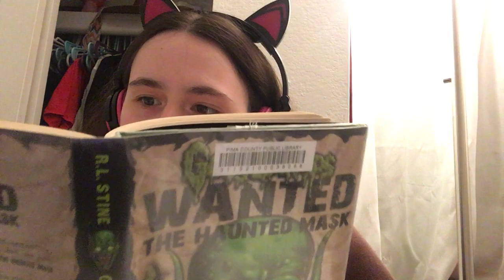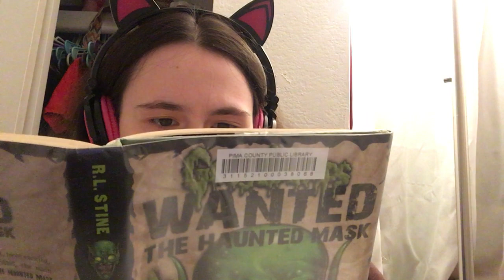Goosebumps the haunted mask part 2 chapter 3